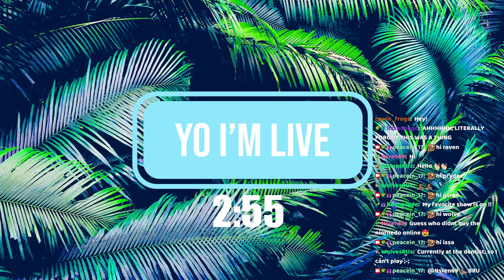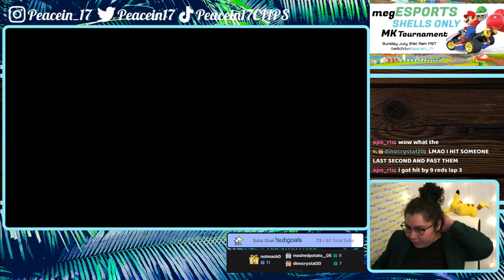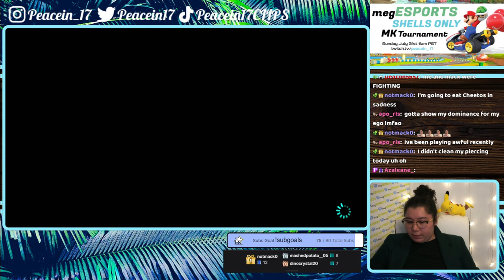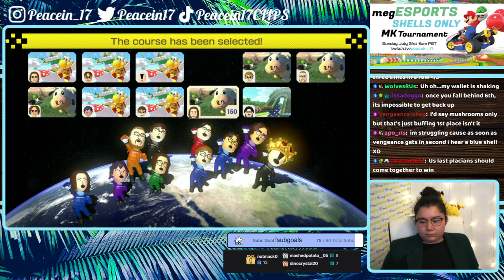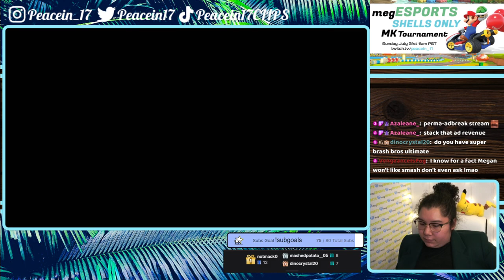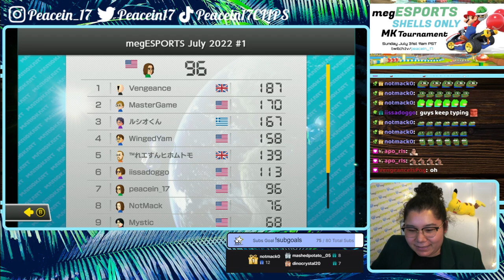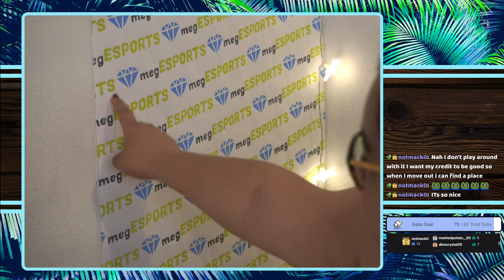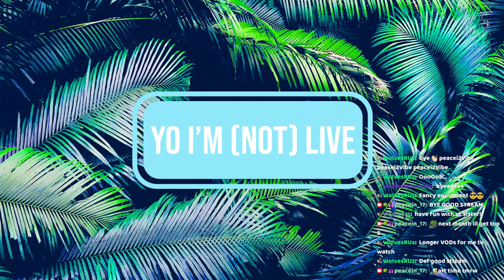7/31/22 megESPORTS SHELLS ONLY TOURNAMENT! GET IN NOW! TOP 3 EARN VIP!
Time Stamps
00:00:00 Starting Soon
00:05:37 Intro
00:10:30 Warmups
01:05:30 Tournament Starts!
02:07:20 Final Rankings
02:15:29 Thanking Subs Calligraphy